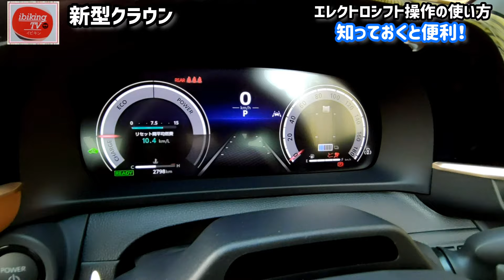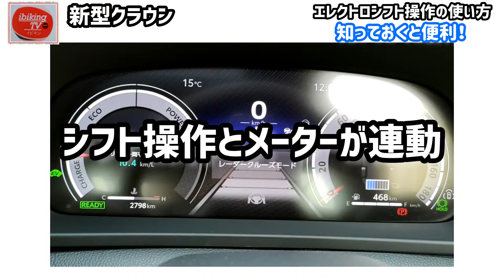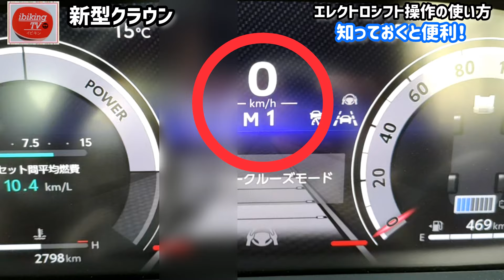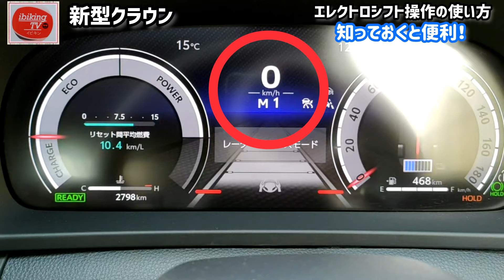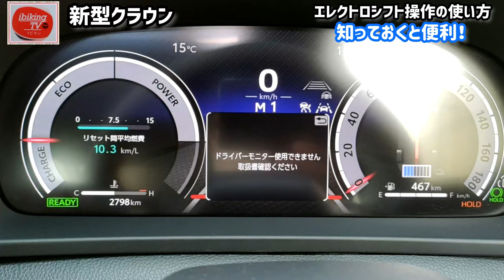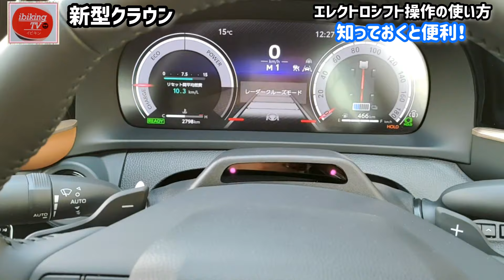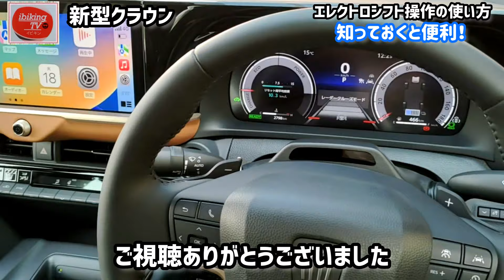知っておくと便利！【シフト操作の使い方】トヨタ新型クラウンで詳しく徹底解説！初心者、はじめての方でも見るだけでエレクトロシフトマチックがかわる！TOYOTA Prius CROWN 2023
納車されたら絶対に見るマニュアル動画です。新型クラウンのATシフト（エレクトロシフトマチック）操作手順などを超わかりやすく解説しました。知っておくと便利な取扱説明書となっております。

⏬ご購入はこちら

クラウンに取り付けしたナビ男くんのHDMI&TVキャンセラー「新型ステップワゴンでレビュー」

⏬ご購入はこちら

【目次】
0:00 スタート、オープニング
0:10 新型クラウン内装・エレクトロシフトマチックの使い方
0:20
エレクトロシフトマチックとは？
0:36 操作する前にすること
1:35 シフト操作の名称
3:37 エレクトロシフトレバーの使い方
4:15 シフト操作方法
5:20 意外と知らない機能
7:20 シビックタイプRは マニュアル車
7:56 マニュアルモードの操作方法
9:05 操作方法がわからなくなった場合は？
9:25 AT操作方法まとめ

【関連動画】
【辛口の人は見ないで】新型クラウンクロスオーバー 下から3番目グレードの内装･外装 510万円の価値は?